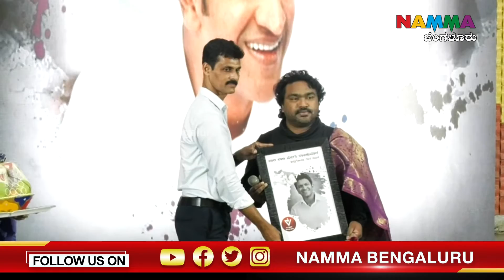Laali Laali Malagu Rajakumara | Arjun Janya | rajes krishnan | Nagendra prasad | Puneeth Song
Puneeth Song Laali Laali Malagu Rajakumara | Arjun Janya | rajes krishnan | Nagendra prasad